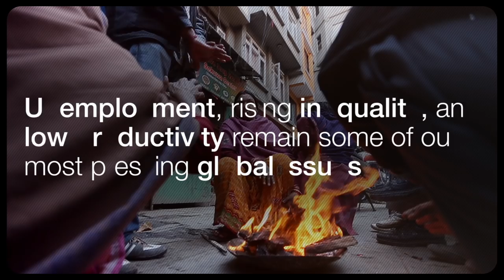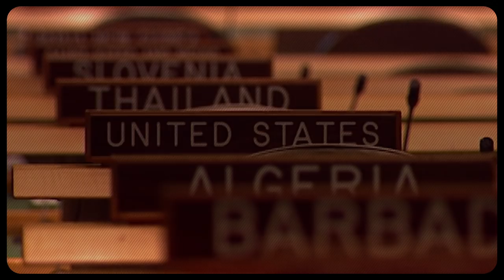Economic Growth And Social Inclusion